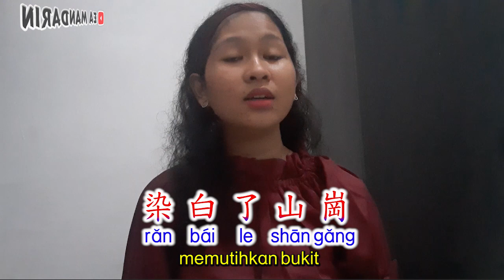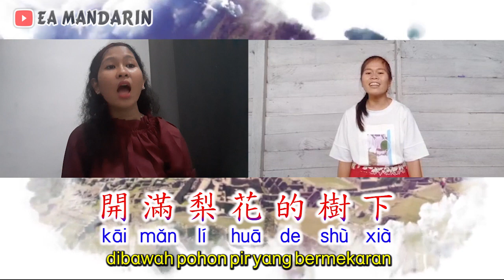Belajar Mandarin Lewat Lagu-梨花又开放 Li Hua You Kai Fang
梨花又开放-李延亮
(Li Hua You Kai Fang)-Bunga Pir Mekar Lagi
作词：丁小齐

忘不了故乡 年年梨花放
染白了山岗 我的小村庄
妈妈坐在梨树下 纺车嗡嗡响
我爬上梨树枝 闻那梨花香

摇摇洁白的树枝  花雨满天飞扬
落在妈妈头上  飘在纺车上
给我幸福的故乡  永生难忘
永生永世我不能忘

重返了故乡  梨花又开放
找到了我的梦  我一腔衷肠
小村一切都依然  树下空荡荡
开满梨花的树下  纺车不再响
两行滚滚泪水流在树下
给我血肉的故乡 永生难忘